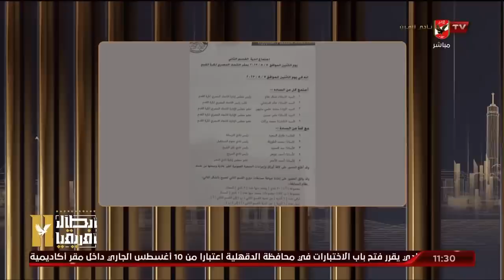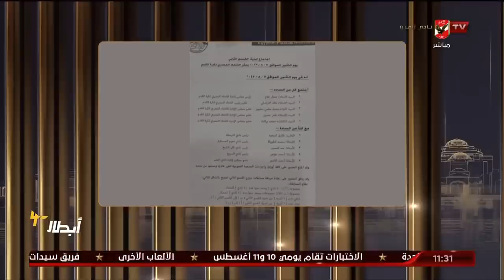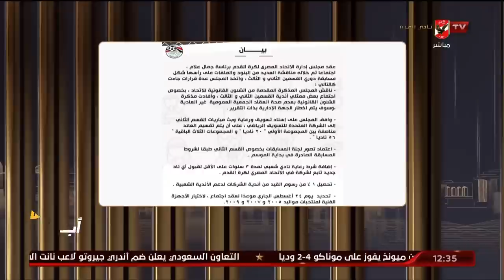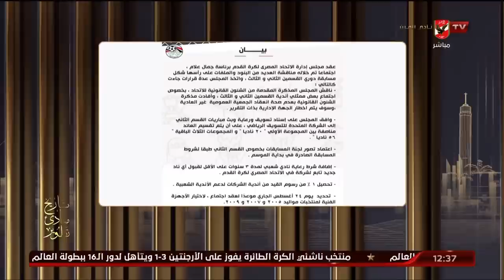الحلقة الكاملة | البيت الكبير مع إسلام الشاطر | 7-8-2023